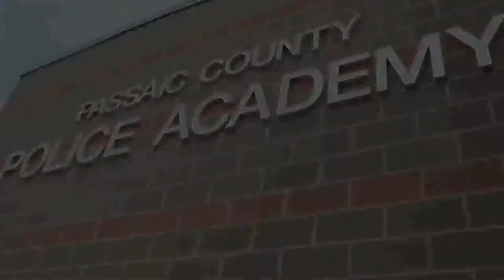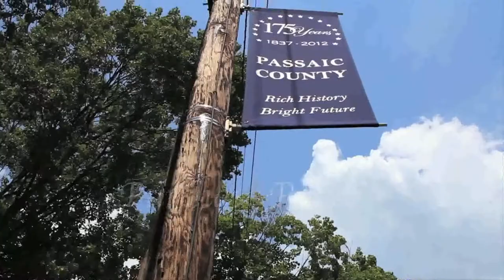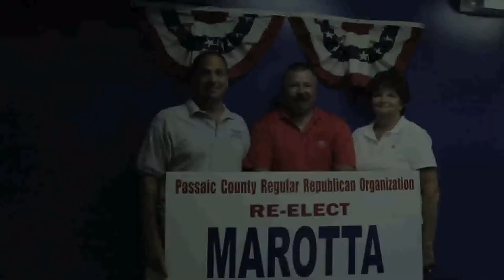Passaic County freeholder video